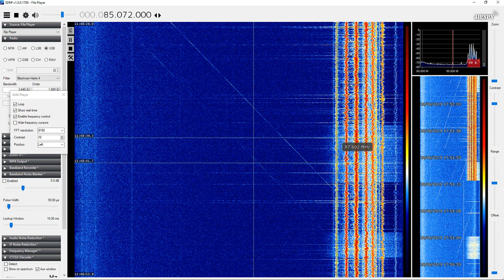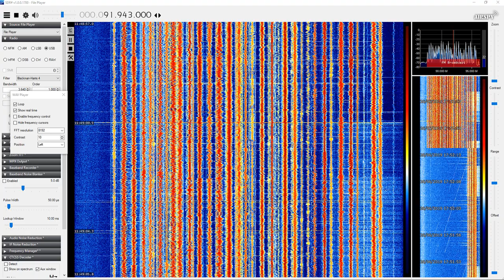Chasing the ionosonde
One day last year I found myself on Ladies Mile Beach near a very large array of Log Periodics. No F2 or Es so everything you see is groundwave and VERY local.

The first 45 seconds are the same portion of spectrum;
If anyone can tell me what the chuff chuff noises are I would love to know, they must be some form of HF sounding, OTHR optimising, ALE related 'stuff' but what???

After that you can see two seperate ionosondes, one tops out at 35.00MHz and will be familiar to every HF listener in western Europe even if if it's the characteristic ' chirp, chirp' on a narrow band rx. The other keeps on going and isn't something I've seen from the UK even during good F2. I followed the dual carrier ionosonde up as far as I could detect it which turns out to be 92.22MHz in BII broadcast!  Can someone explain the purpose of this to me please as I thought ionosondes are used to detect the critical frequency which given the complete lack of ionospheric prop will be below the MUF which was probably around 17MHz at the time of recording.

As low resolution SDRs are susceptible to overload, aliasing and imagining I've linked to this image displaying the two ionosondes with different rates of climb showing they are both 'real' signals.